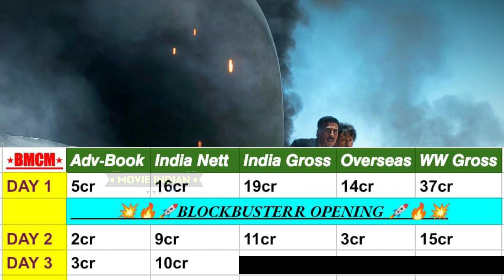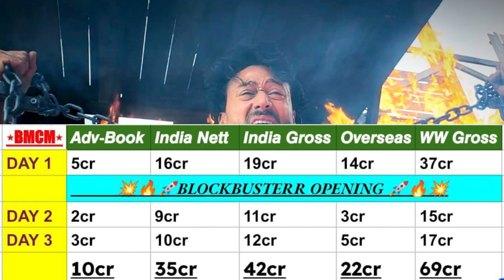BMCM (Day-3) शनिवार क्रांति🤯🔥Bade Miyan Chote Miyan Day 3 BOX OFFICE Collection♨️All India HISTORY💥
BMCM (Day-3) शनिवार क्रांति🤯🔥Box Office Collection😤DEADLY‼️Bade Miyan Chote Miyan Day 3 Collection